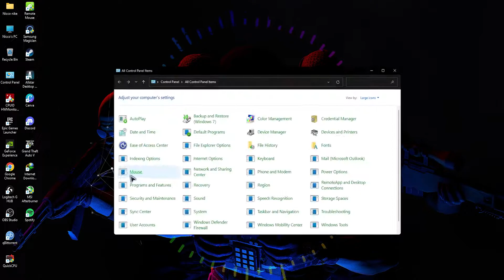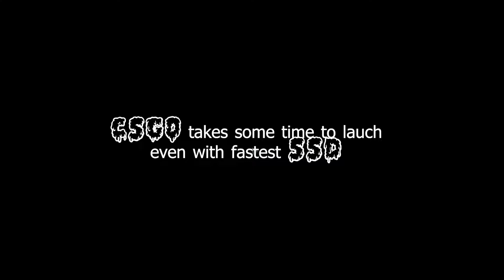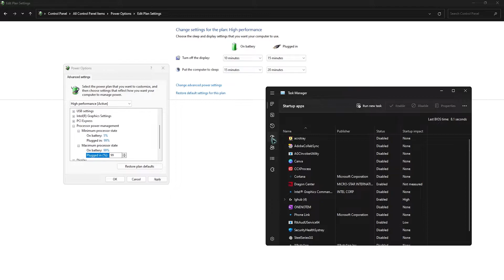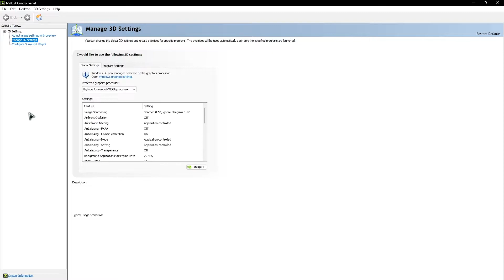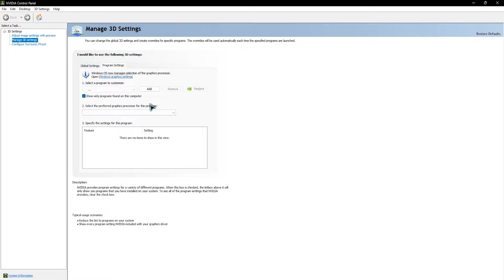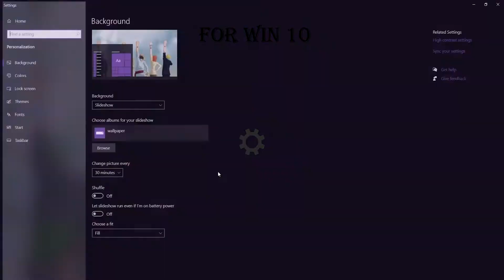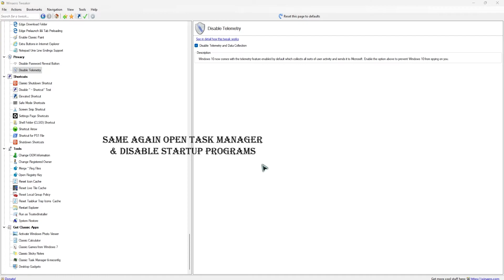How to Reduce Temps of Gaming Laptop | Thumbnail by AI Dall-E 2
Created this video since I finally found the solution to reduce the temperatures of the laptop, so I thought of sharing it with everyone as it's the most obvious method but ignored at the same time
The easiest way to cool down your laptop without undervolting or thermal repaste

If you are also having the same heating issues with your laptop , follow the steps as mentioned in the video and you are good to go
Easiest way to resolve thermal throttling of cpu and gpu

DALL·E 2 is a new AI system that can create realistic images and art from a description in natural language